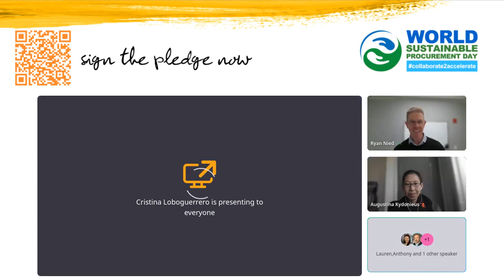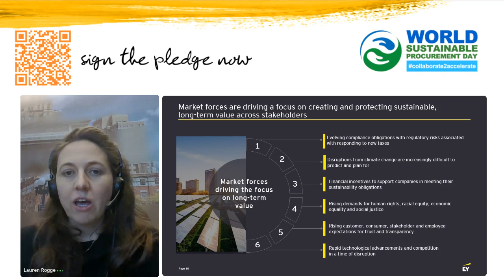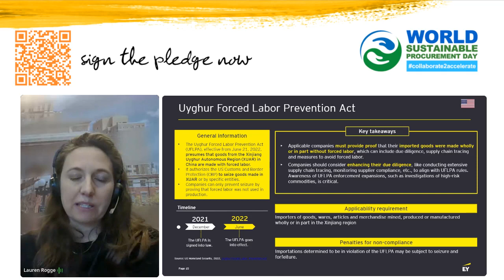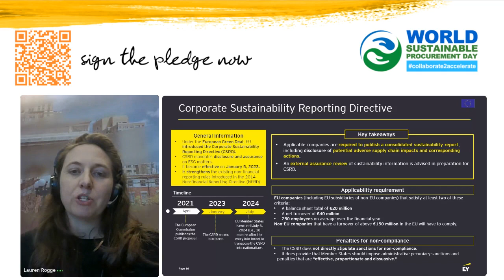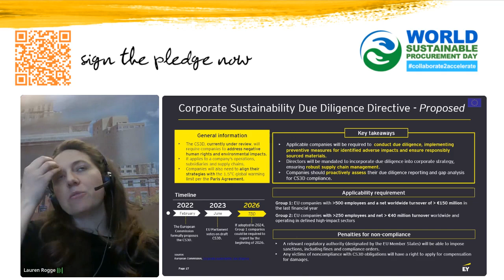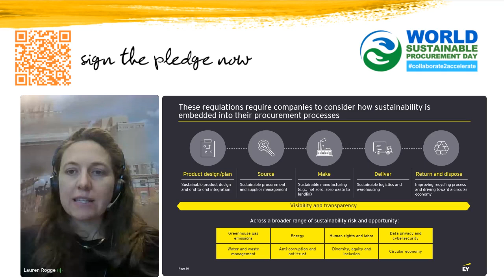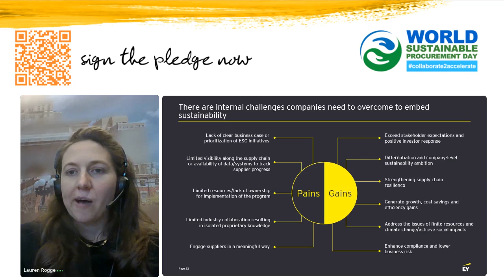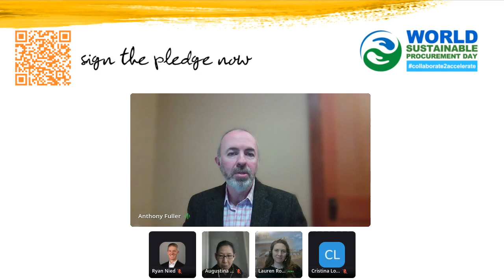#22 - New Rules, New Regulations What can procurement do to achieve compliance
About Session
The ESG regulatory & reporting landscape continues to change quickly, but a lot remains undecided or unclear. This session educates on both US and EU sustainability rules and looks to identify the “No Regrets Action” that sustainable procurement practitioners can take to best prepare themselves for what is to come.

Session Speakers:
Litzy Gastelum
Cristina Loboguerrero
Lauren Rogge - Partner, Climate Change and Sustainability Services, Ernst & Young
Ryan Nied - Vice President, Direct Procurement, Mark Anthony Brewing Inc.
Anthony Fuller - Global Head of Sourcing, Mitsubishi Tanabe Pharma America
Augustina Kydonieus - SPP USA Chapter Co-Chair